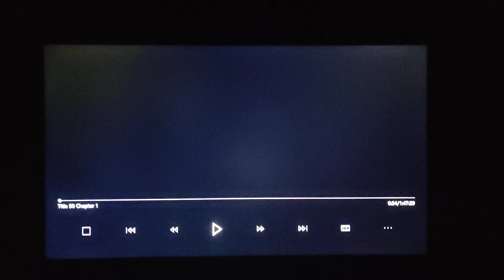South Park- City Wok vs City Sushi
Happy 10th anniversary to the South Park episode City Sushi

First aired: 1st June 2011